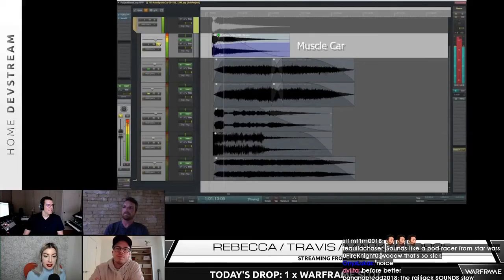Daily Warframe Highlights: DRIVE BY WITH K-DRIVE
CLICK ME

 - every morning at 5AM-8AM PST, posts new timestamped highlights of previous day:
 - attributes/reports

Timestamps:

[00:00] Warframe Highlight #1: "New gun?" streamed by warframe clipped by muxailo
[00:49] Warframe Highlight #2: "bruh moment" streamed by HorrorDox clipped by None
[00:59] Warframe Highlight #3: "Drive by with k-drive" streamed by BikiniBanana clipped by None
[01:23] Warframe Highlight #4: "qc." streamed by vskyrt clipped by vskyrt
[01:52] Warframe Highlight #5: "DevilsKiss20's Live PS4 Broadcast watch me put my mag prime build to use with polarize! " streamed by devilskiss20 clipped by devilskiss20
[02:20] Warframe Highlight #6: "snork" streamed by warframe clipped by joinname
[03:19] Warframe Highlight #7: "Nef Always Wins the Pull" streamed by voiceactingninja clipped by finlaena
[03:42] Warframe Highlight #8: "Plumchucks" streamed by nosympathyy clipped by el_trigaro
[04:03] Warframe Highlight #9: "Wha... I don't even... wha... Tygastripe after hours" streamed by tygastripe clipped by zappgun
[04:30] Warframe Highlight #10: "HE GETS ATTRACTED! POGU" streamed by knightmar3frame clipped by eldark258
[04:57] Warframe Highlight #11: "Octavia.Exe" streamed by knightmar3frame clipped by oceandowntime
[05:16] Warframe Highlight #12: "Gauss Head" streamed by leamxp clipped by eco0l
[05:46] Warframe Highlight #13: "piece of water" streamed by thezeebee clipped by jasonau

=== CLIP SUBMISSION ===

=== ABOUT GLOOMSHOT: WARFRAME AND THIS CHANNEL ===

Hi, I'm Joseph and this is Gloomshot: Warframe, a highly advanced curation bot that compiles the best moments of the best Warframe streams.

Every day, Gloomshot: Warframe automatically:
- And puts together these highlight reels into convenient playlists for maximum Warframe viewing entertainment!

This process is done automatically, but I make updates to Gloomshot's curation algorithm every day. Help me improve it by leaving a comment about what streams you enjoyed / didn't enjoy.

NOTE: If you are a Warframe content creator and don't want your videos to be promoted on Gloomshot, just shoot me a message (email (joseph[at]gloomshot[dot]com) is fastest) and I'll edit the algorithm to blacklist your stream.

=== WARFRAME HIGHLIGHT CLIP SOURCES ===

Content creators are what makes the Warframe community, so if this video introduced you to a streamer you like, make sure to support them by viewing their channel and SUBSCRIBING so you can see the action live at the source.